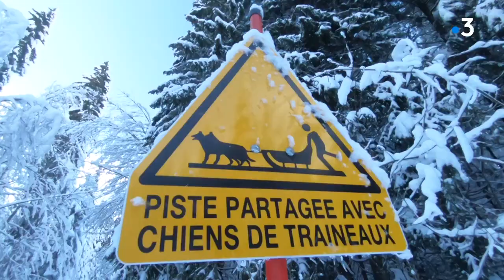On a testé la conduite de chiens de traîneau